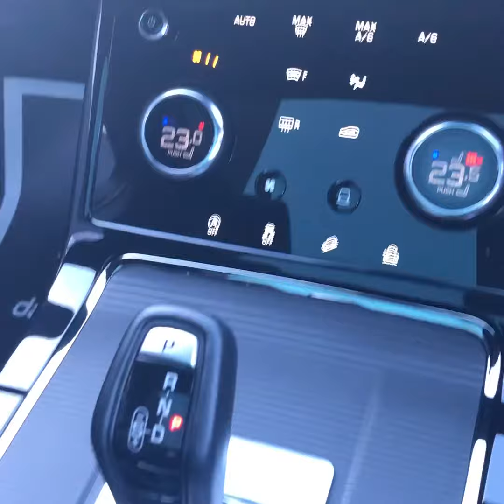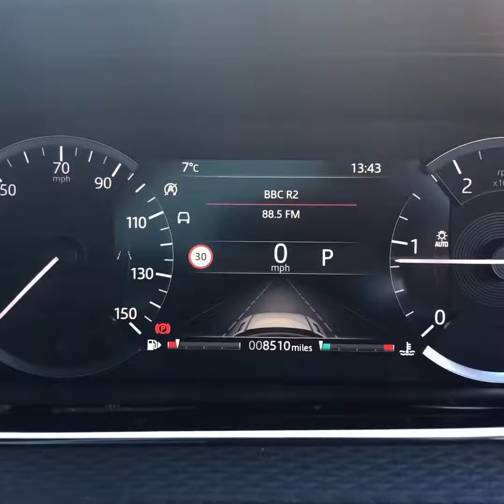Land Rover 2.0 D150 R-Dynamic S SUV 5dr Diesel Auto 4WD (s/s) (150 ps)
20"  BLACK ALLOYS+PAN ROOF

The vehicle boasts the following upgrades - 20in Alloy Wheels - 5 Split-Spoke Gloss Black, Fixed Panoramic Roof Including Powered Blind.

Standard spec listed below .

Car buying made easy...

OPTION 1, Any car can be reserved with deposits from £100 subject to inspection. If upon your visit to our site the car is not as described the deposit would be refunded in full immediately. We do price our cars as competitively as possible and because of this we sell cars very quickly. If you like the car chances are somebody else does too so dont miss out and reserve now!

OPTION 2, CLICK + COLLECT reserve the car online or over the phone, we can arrange finance and value your part exchange. If you are not happy with the car for any reason whatsoever, we will simply give you a FULL REFUND.

OPTION 3, CLICK + DELIVER. Purchase the car online, we can arrange finance and value your part exchanges. We will then deliver the car to you. If you are not happy with the car, we will simply give you a FULL REFUND..

Finance calculator available on our website. Finance packages tailored to your needs, just ask one of our team to give you a quote. We offer hire purchase (HP) and PCP deals both at competitive rates.

Let us quote you for finance and value your part exchange not Autotrader or Zuto. We deal directly with the lenders to enable us to offer you the customer the most competitive rates of finance regardless of how much you borrow!.